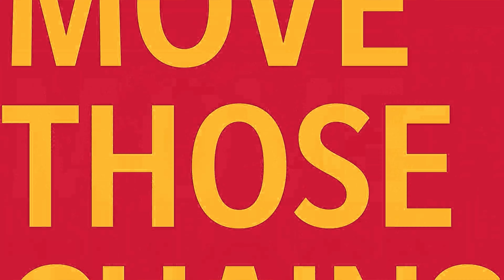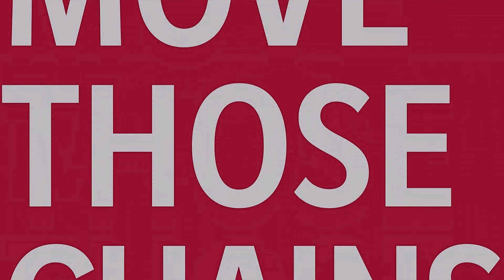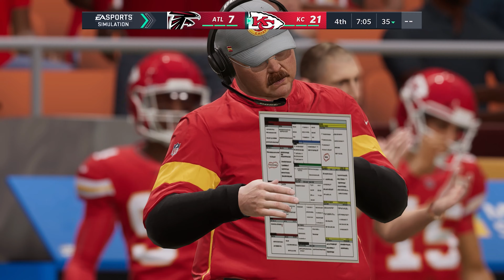Madden NFL 21 Next Gen: Atlanta Falcons vs Kansas City Chiefs - (Xbox Series X) [4K60FPS]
Madden NFL 21 Next Gen gameplay: Atlanta Falcons vs Kansas City Chiefs - Full Match & Gameplay
Madden NFL 21 is an American football video game based on the National Football League (NFL), developed by EA Tiburon and published by Electronic Arts. It is an installment of the long-running Madden NFL series. It was released for Microsoft Windows, PlayStation 4 and Xbox One on August 28, 2020, and was released for PlayStation 5 and Xbox Series X/S on December 4, 2020. It features Baltimore Ravens quarterback Lamar Jackson as the cover athlete. The game received mixed reviews from critics, who praised its gameplay but criticized its technical issues, while player reception has been universally negative with many heavily criticizing the lack of innovation.

On April 21, 2020, Baltimore Ravens quarterback and 2019 NFL MVP Lamar Jackson revealed he would be the cover athlete. Jackson was the second Ravens player to be cover athlete of a Madden game, after Ray Lewis in Madden NFL 2005. Because of the COVID-19 pandemic, it was not possible to do a standard photo shoot for the game's cover; instead, EA Tiburon contacted Shawn Hubbard, the official team photographer for the Ravens, to provide photos of Jackson for the cover. The game features the Washington Football Team instead of their previous name of the Redskins, as they retired the controversial name in July 2020. It features 18 tracks from artists such as Anderson Paak, Big K.R.I.T., Rick Ross, Denzel Curry, and Smino. An original score by composer Kris Bowers was included for the Franchise mode, while Yard mode features additional music by Party Favor and Matt Rad. The official soundtrack was released on August 14, 2020

The game was released on Microsoft Windows, PlayStation 4, and Xbox One on August 28, 2020. The other "special" version of the game was called the MVP edition, which will be available to play three days earlier. The game was officially announced on May 7, 2020, and it was also announced the game would be available on upcoming consoles PlayStation 5 and Xbox Series X/S upon their releases planned on December 4, 2020. EA had previously announced that the next installment of Madden NFL would also release on Stadia in winter 2020.

EA Tiburon stated that Madden NFL 21 would include "new innovative gameplay mechanics" that "offer advanced levels of control and inspire creativity on both sides of the ball." The new stick skill ball-carrier system gives the user all-out (?) control, and new pass rush moves were introduced. Changes to tackling and new user-controlled celebrations were also added. This, along with the release date, was revealed in the description of a first-look video originally set to premiere on June 1, but was delayed until June 16 due to the George Floyd protests.

Series: Madden NFL

Engine: Frostbite 3

Platforms: PlayStation 4, Xbox One, PlayStation 5, Xbox Series X and Series S, Google
Stadia, Android, Microsoft Windows

Timelines
0:00 intro
1:00 1st Quarter
18:33 2nd Quarter
36:53 Halftime
37:22 3rd Quarter
55:24 4th Quarter